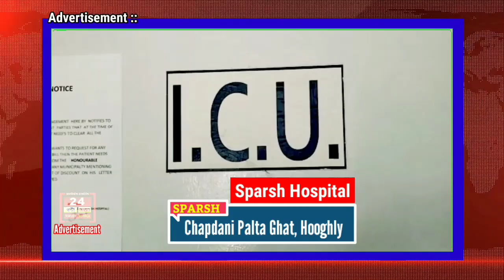অবশেষে স্বস্তির বৃষ্টি, হাঁসফাঁস গরম থেকে রেহাই বঙ্গবাসীর